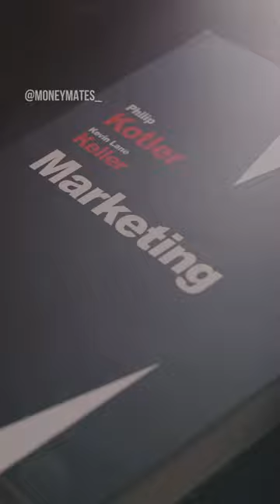I'll Pay You To Read 1 Book A Month | Patrick Bet David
Patrick Bet David tells that he built a reading area in his office and pays his employees to read a specific book every month.

In the ever-evolving landscape of professional growth, one timeless habit remains an unparalleled catalyst for success—reading books every month. For employees, this transformative practice holds the key to unlocking a realm of limitless knowledge, igniting creativity, and fostering a mindset of continuous learning.

Books serve as portals to unexplored realms of knowledge and insights. By reading diverse genres and subjects, employees expand their horizons, cultivating a broad understanding of the world and fostering a more holistic approach to problem-solving.

Like nourishment for the soul, books enrich the mind with new ideas, perspectives, and wisdom. Each page becomes a nutrient, fueling creativity, critical thinking, and innovation, creating a tapestry of intellectual growth.

Employees who read regularly gain a competitive edge in their careers. Whether it's industry-specific books, leadership insights, or self-improvement guides, each read elevates their skill set and equips them for the challenges of their roles.

Regular reading improves focus and concentration, boosting productivity in the workplace. As employees delve into books, they cultivate a habit of mindfulness that carries over to their daily tasks and responsibilities.